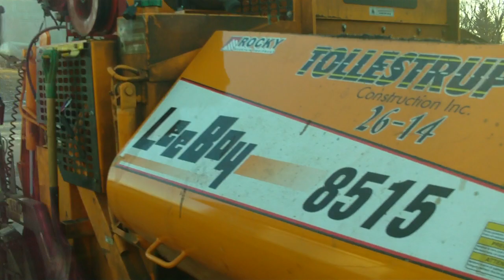Paving 09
Paving at H.L.G.C.